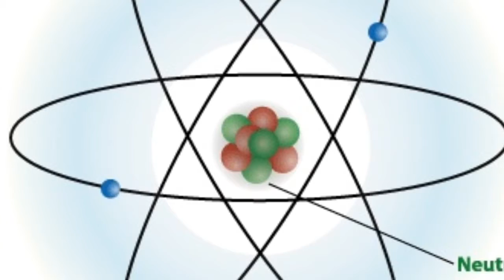Element Video Idun